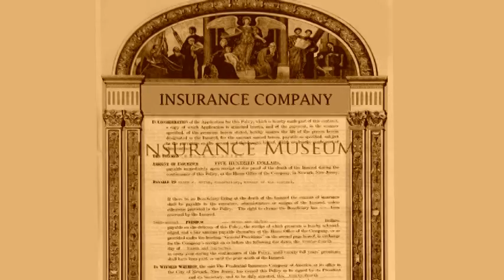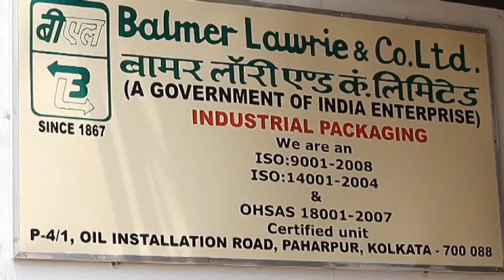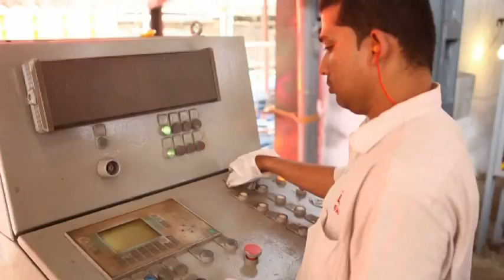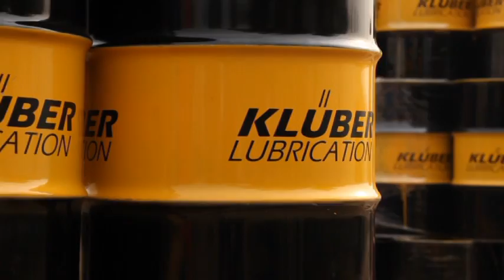SBU: Industrial Packaging Business of Balmer Lawrie & Co Ltd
Industrial Packaging Business of Balmer Lawrie -- India's leading manufacturer of MS drums.